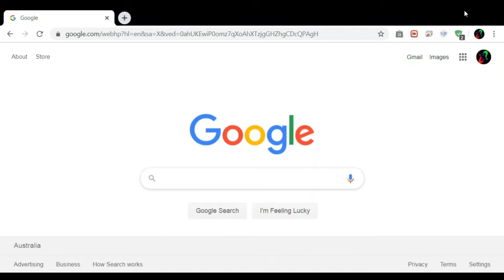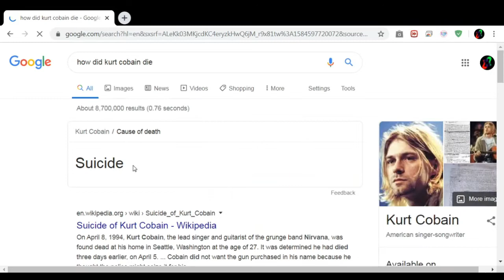Rainbow Six Siege: FUNNY MOMENTS W/ ESP_YOUTUBE